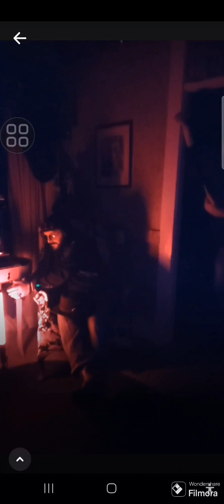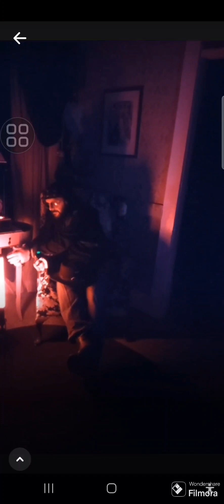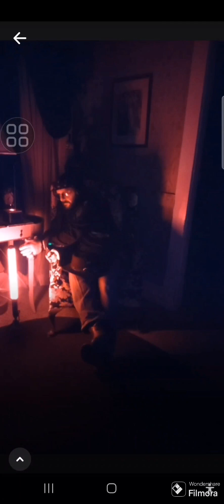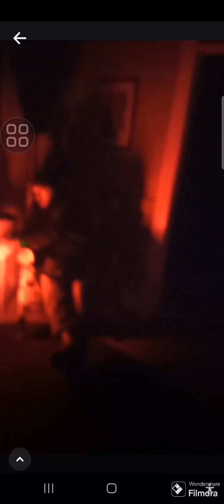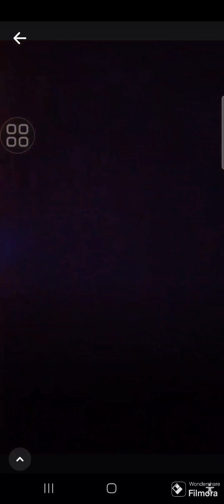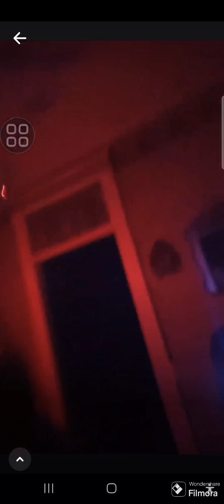Part 1 of The Thomas House Paranormal Investigation with the 4 Horsemen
Part 1 Paranormal Investigation with the 4 horsemen- Outlaw Paranormal, Paranormal Trio, Reflections of the Paranormal and Blue Collar Paranormal